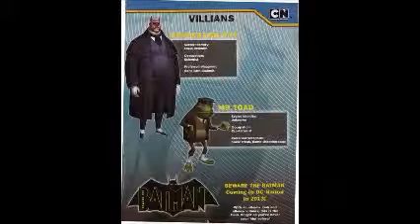Nagato Nights episode 5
Say-Chay: We are back again for more Nagato Nights! We got Elder Scrolls, Star Wars, and Teenage Mutant Ninja Turtles, plus Batman!
Yuki: Watch it.
Say-Chay: Oh yeah. About my pay...
Yuki: No.